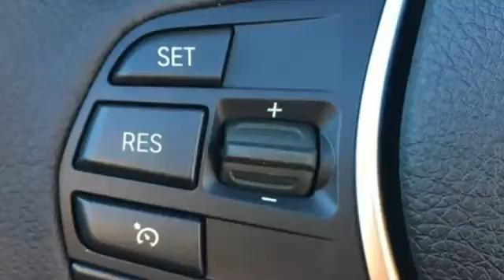New 2016 BMW 2 Series Baltimore MD Woodlawn, MD B16225 - SOLD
Year: 2016
Make: BMW
Model: 2 Series
Trim: 228i xDrive
Engine: 2.0L I4 16V TwinPower Turbo
Transmission: 8-Speed Automatic Sport
Color: White
Stock #: B16225
VIN: WBA1L9C56GV324846
 *Your additional costs are sales tax, tag and title fees for the state in which the vehicle will be registered, freight ($995 on all new BMW models), any dealer-installed options (if applicable), $69 dealer-installed Nitrogen (Tire) Inflation/Replacement, and a $299 dealer processing fee. Every Internet Price is subject to change, and prior sales are excluded from these offers. While every reasonable effort is made to ensure the accuracy of this information, we are not responsible for any errors or omissions contained on these pages. Please verify any information in question with the dealer.

Address:
6700 Baltimore National Pike